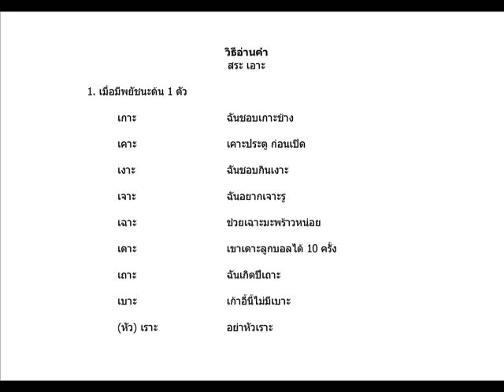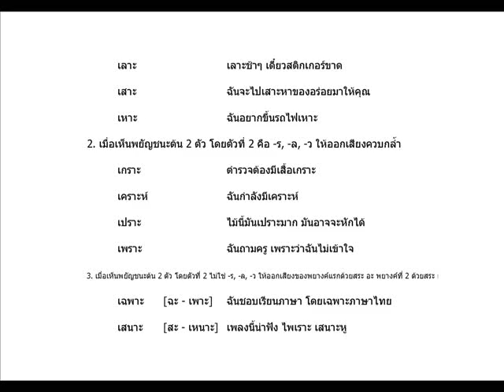วิธีอ่านคำ-สระเอาะ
วิธีอ่านคำ - สระ เอาะ 1. เมื่อมีพยัชนะต้น 1 ตัว

  เกาะ  ฉันชอบเกาะช้าง

  เคาะ  เคาะประตู ก่อนเปิด

  เงาะ          ฉันชอบกินเงาะ

  เจาะ          ฉันอยากเจาะรู

  เฉาะ  ช่วยเฉาะมะพร้าวหน่อย

  เดาะ  เขาเดาะลูกบอลได้ 10 ครั้ง

  เถาะ  ฉันเกิดปีเถาะ

  เบาะ  เก้าอี้นี้ไม่มีเบาะ

  (หัว) เราะ อย่าหัวเราะ

  เลาะ  เลาะช้าๆ เดี๋ยวสติกเกอร์ขาด

  เสาะ  ฉันจะไปเสาะหาของอร่อยมาให้คุณ

  เหาะ  ฉันอยากขึ้นรถไฟเหาะ

 2. เมื่อเห็นพยัญชนะต้น 2 ตัว โดยตัวที่ 2 คือ -ร, -ล, -ว ให้ออกเสียงควบกล้ำ

  เกราะ  ตำรวจต้องมีเสื้อเกราะ

  เคราะห์  ฉันกำลังมีเคราะห์

  เปราะ  ไม้นี้มันเปราะมาก มันอาจจะหักได้

  เพราะ  ฉันถามครู เพราะว่าฉันไม่เข้าใจ

 3. เมื่อเห็นพยัญชนะต้น 2 ตัว โดยตัวที่ 2 ไม่ใช่ -ร, -ล, -ว ให้ออกเสียงของพยางค์แรกด้วยสระ อะ พยางค์ที่ 2 ด้วยสระ เอาะ

  เฉพาะ [ฉะ - เพาะ] ฉันชอบเรียนภาษา โดยเฉพาะภาษาไทย

  เสนาะ [สะ - เหนาะ] เพลงนี้น่าฟัง ไพเราะ เสนาะหู